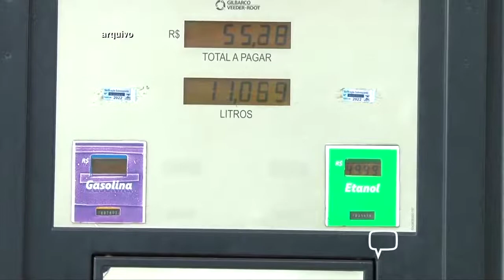Plan Notícias - 1ª edição (02/08/2022)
Governo de Minas anuncia nova medida para baixar preço do etanol. Confira mais em nosso vídeo!